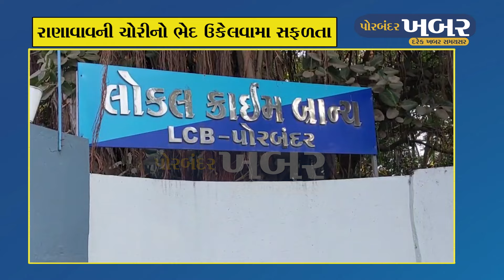પોરબંદરના રાણાવાવમાંથી ચોર ઝડપાયો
રાણાવાવની ચોરીનો ભેદ ઉકેલવામા સફળતા
એલસીબી એક શખ્સને રાણવાવ નજીકથી ઝડપી લીધો
દોઢ માસ પૂર્વે શ્રીરામનગર સોસાયટીમા ચોરી
ત્રણ મકાનો કરી હતી ચોરી
કુલ ચાર જેટલા શખ્સો ચોરીમા સામેલ
પોલીસે ચાંદીના ઘરેણા અને રોકડ રકમ કબ્જે કરી